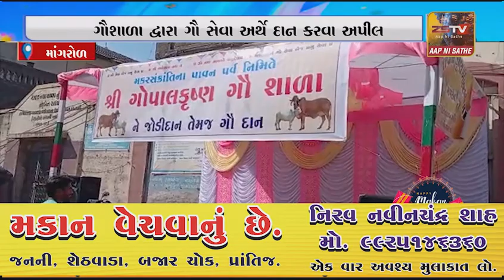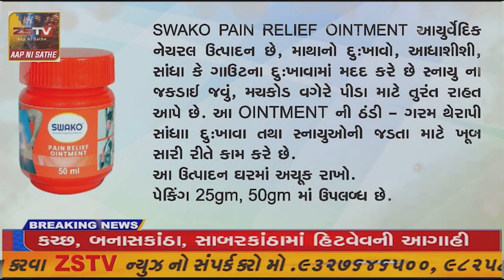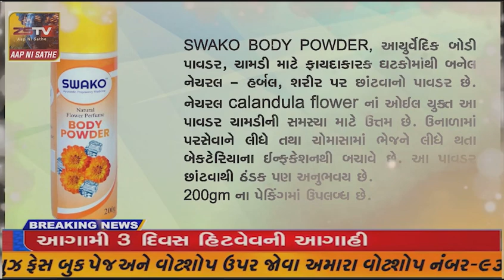માંગરોળ મકરસંક્રાંતિ ના પાવન દિવસે વિવિધ ગૌશાળા દ્વારા ગૌ સેવા અર્થે દાન કરવા અપીલ.